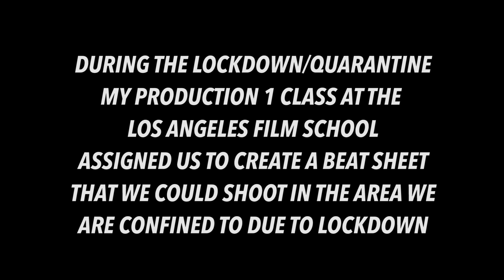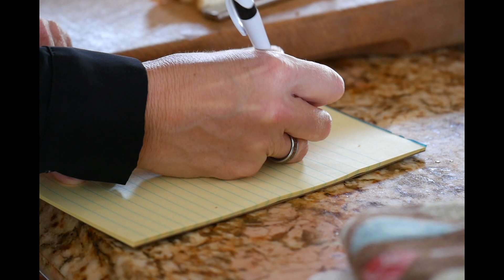"The Sandwich" Production 1 Assignment - @ Home Beat Sheet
So since we have been on lockdown/quarantine for the past couple weeks my Production 1 class, which would usually be held on set at the Los Angeles Film School, has been online due to everything going on! We got assigned this past week to develop our own beat sheet for something that could be shootable in the area we are confined to!

Here is what I came up with!!

I created “The Sandwich” knowing that I didn't have a budget, big set, or lots of gear to work with and that's how this story began! The story which was inspired by mostly true events between my mum and my brother on a daily basis to try and get him to eat good and nutritious food. I am planning on reshooting and going more in depth with my story to create a better overall final product as I would love to give more detail on the characters and really bring the story to life with more time than I spent on it as this was compiled fast for a class project. I hope you enjoy my short little story!